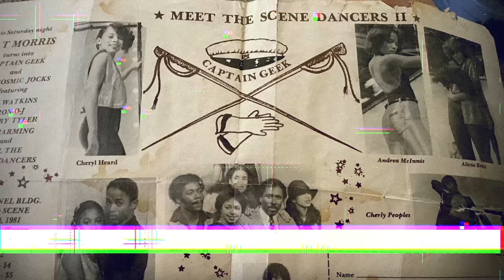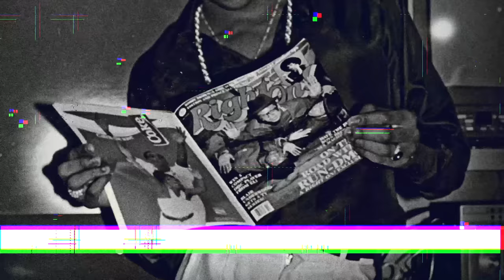Lisa Mapps-Weldon Slayed On Soul Train & Became An 80s Video Vixen | Soul Train Awards '23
Lisa Mapps-Weldon shares her dance journey from soul train to being
one of the first music video vixen of the early 80's era.

Tune into the 2023 Soul Train Awards hosted by Keke Palmer, Nov 26th 8/7 central on BET